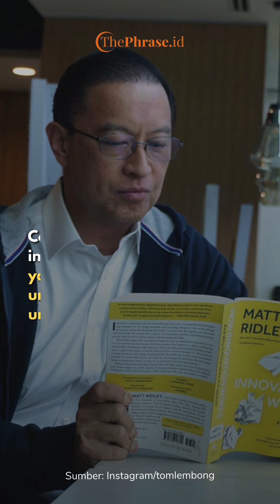Namanya Disebut-sebut saat Debat Kedua Cawapres, Siapakah Sosok Tom Lembong?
Nama Tom Lembong tengah menjadi sorotan setelah disinggung oleh Cawapres nomor urut 2, Gibran Rakabuming, dalam debat keempat Pilpres 2024